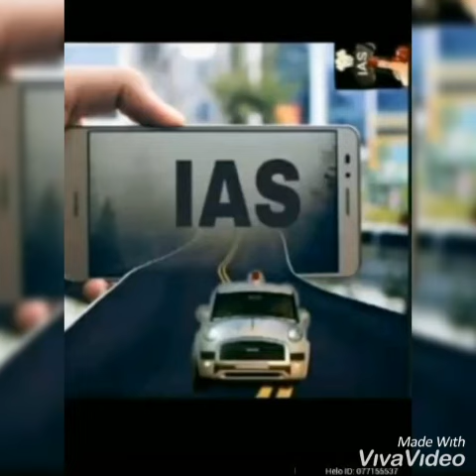||| Ips what's app status ||| 🔥🔥🔥||| zindgi ||